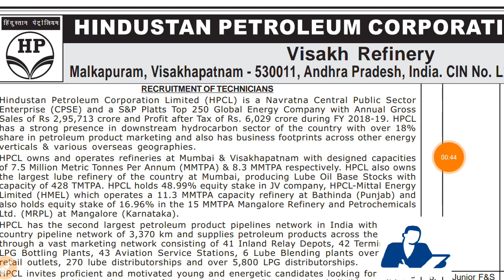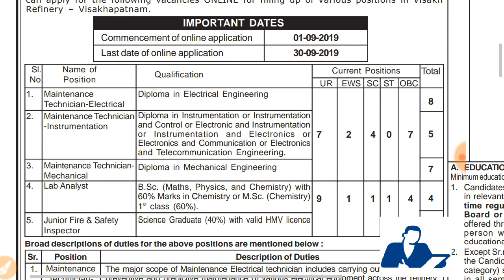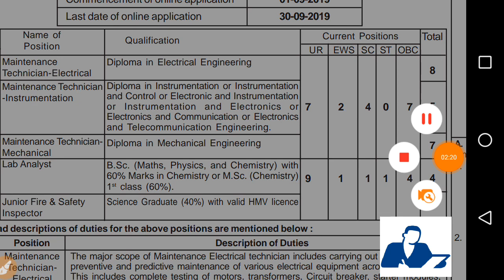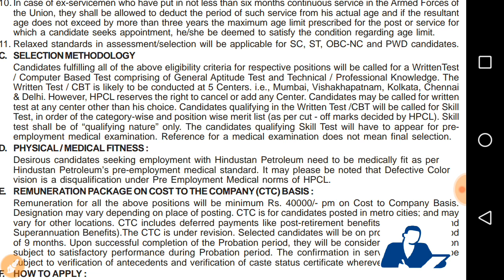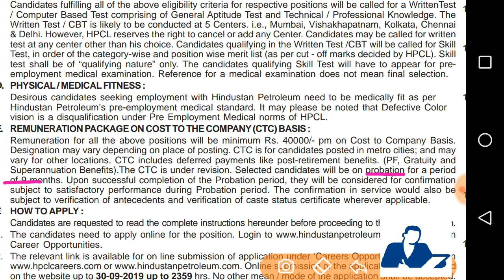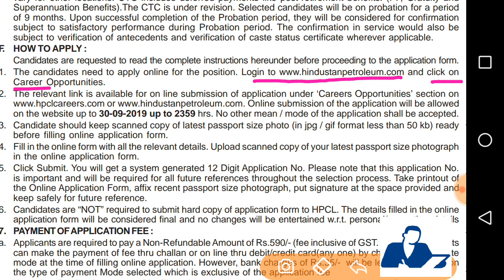HPCL Recruitment 2019 - for fresher // Diploma // BSc and Others// Salary 4400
DMRC jobs